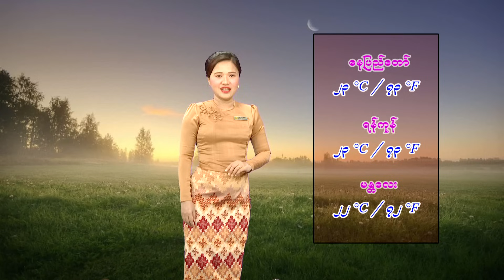9 12 2023YMH